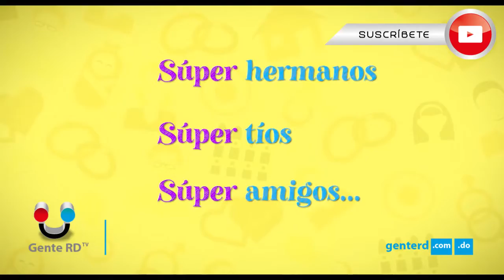Elenco Ofrece detalles de la película